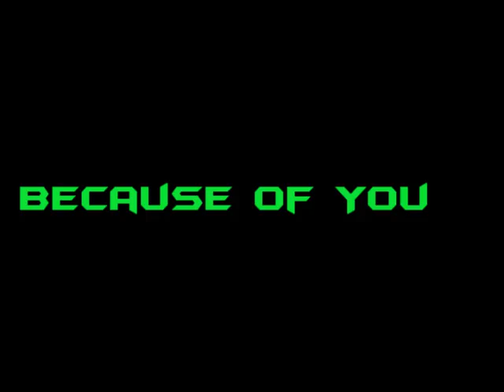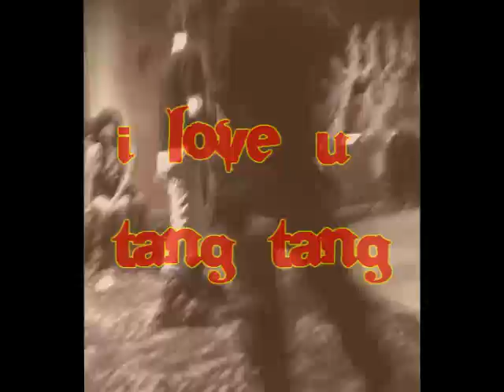Dedication To My Lover Tang Tang NERD KyoRI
this video is dedication to u

TANG TANG

mwakx...